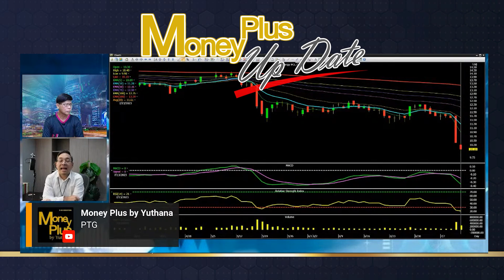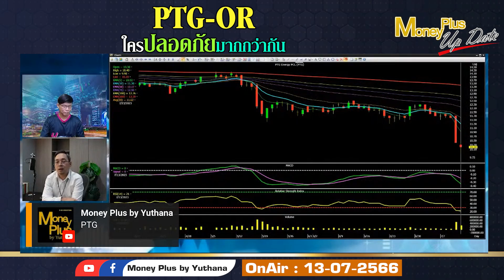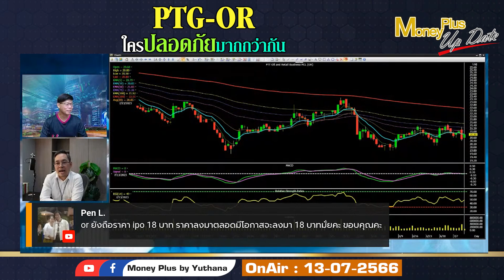PTG-OR ใครปลอดภัยมากกว่ากัน? คุณจักรพงศ์ & คุณยุทธนา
คลิกลิงค์เพื่อรับชม คุณจักรพงศ์ (ฉบับเต็ม)

รายการ  : Money Plus Special (On Air 13/07/66)
ผู้ให้สัมภาษณ์ : คุณจักรพงศ์ เชวงศรี
ตำแหน่ง :  ผู้อำนวยการอาวุโส ฝ่ายวิเคราะห์หลักทรัพย์ บล.กสิกรไทย
ดำเนินรายการโดย : คุณยุทธนา กระบวนแสง